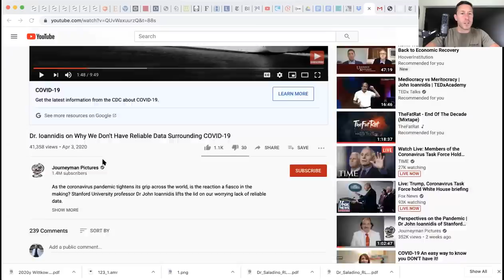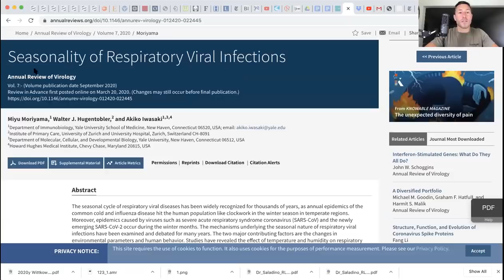Is it ok to question the status quo? What if we are wrong right now?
The Carnivore Code has arrived and it’s already a bestseller!!

Controversial thoughts 4/10/20: Trigger warning! Is it ok to ask questions about the hottest topics today, like vaccines (he said the "V" word!), climate change (and the "C" word), and COVID-19? I think it is, and this is the whole point of these short videos. We must not be limited by tribalism- we are all humans suddenly faced with times unlikely anything we've ever seen. Now is the time to respectfully question the status quo and share ideas. In this video I offer my own questions after listening to the thoughts of Knutt Wittkowski and John Ioannidis. What is the endgame with a respiratory virus like SARS CoV2? Do we believe this virus will go away when temperatures get warmer and more people are outside (is it ironic we are not being allowed to go outside now and that all of nature is closed?)? This seems unlikely. Why do we believe that we can "wait it out?" I understand the benefits of distancing on the healthcare system, and distribution of PPE, but is there a better way to move forward? What about allowing the young and healthy (though we know that term is fraught with uncertainty) to return to life to allow for herd immunity (and after the UKs consideration of herd immunity is that term also a trigger?)? Right now there are more questions than answers, but we CANNOT be afraid to keep asking them! What do you think? How do we best move forward from here? Who is really in control? Us or coronavirus?